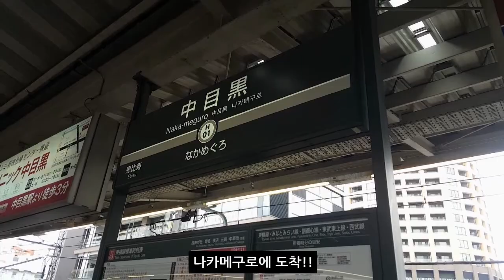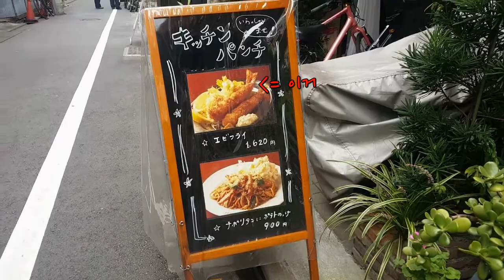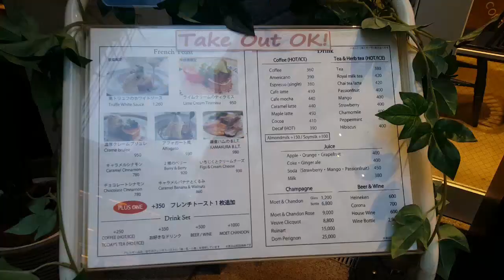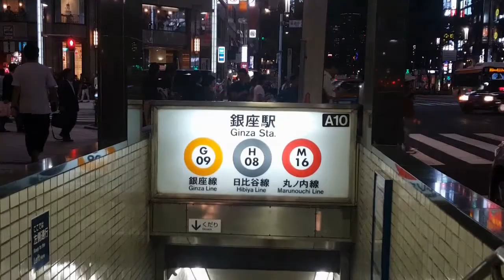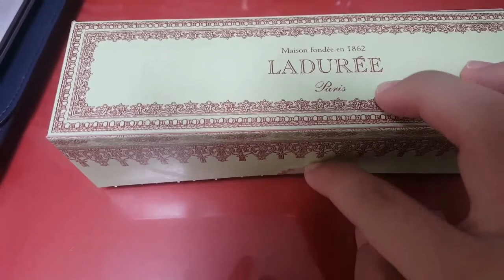VLOG#14 일본 도쿄 워킹홀리데이 '나카메구로🌃& 긴자🏙'